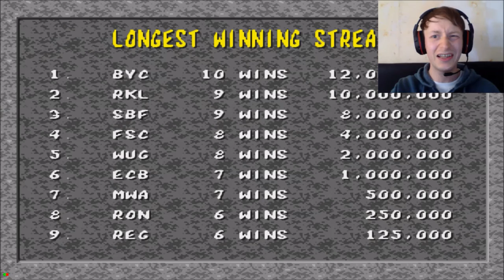Mortal Kombat - Now with added FACE! | Let's Play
Here I play Mortal Kombat for the Mega CD.  I have also included my beautiful face in the video now, so you can see me as I play.  How very lucky for you :)